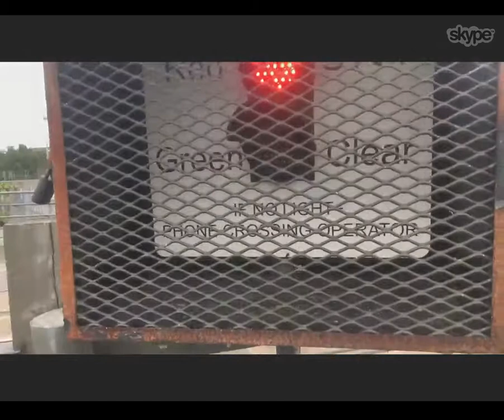Hangout Closure - Crankley Point Level Crossing - Video 1 - 07/10/16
Date Filmed: 00/00/2016
Location:
County:
OS Grid Ref:
Mileage:
Trains Featured: